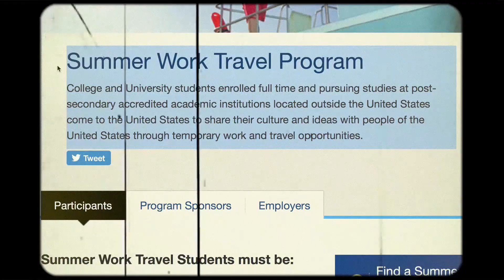Student Exchange (USA)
Every summer a vast number of university students in Jamaica look forward to the J1 Student Exchange Program. Many stories have been told by students about good and bad experiences that the program brings. Well, this documentary shares some of the experiences of four male students that have been on the program and the view of one that looks forward to the experience.